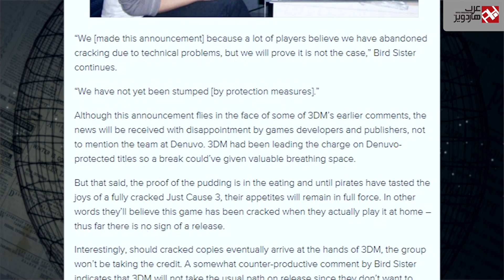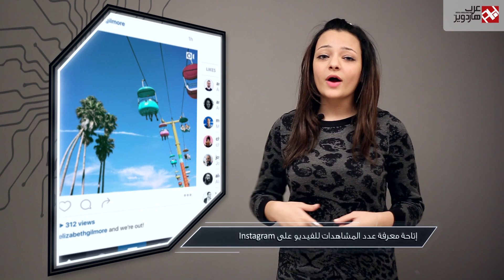Weekly News #2 - احصل على لعبة زا ديفيجن مع بطاقات انفيديا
الحلقة الثانية من برنامج الاخبار الاسبوعى مع اخبار الاسبوع بتاريخ 17 فبراير 2016

لا Assassin’s Creed هالعام وإليكم مواعيد Watch Dogs 2 & For Honor

فريق 3DM بعد إعتزاله يزعمون الآن قريباًَ ستشهدون إختراق نظام Denuvo

الإعلان عن دوري Capcom Pro Tour بالشرق الأوسط إليكم موعده ومكانه

جنون Acer يجعلها تطلق أول شاشة بمعدل تحديث سريع يصل الى 200Hz!

شائعات: هاتف iPhone 5se و iPad Air 3 سيتوفران للشراء 18 مارس

ثلاث تسريبات جديدة مؤكدة عن Galaxy S7 و Edge S7

عرض انفيديا الجديد للحصول على لعبة The Division مجاناً